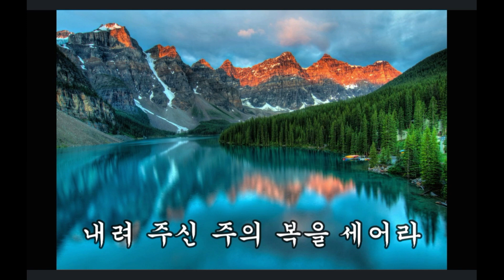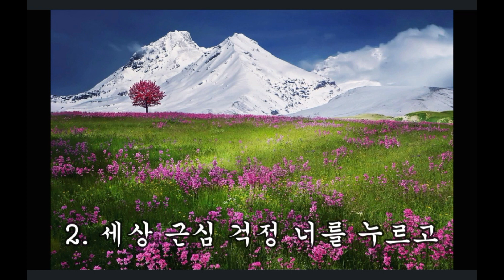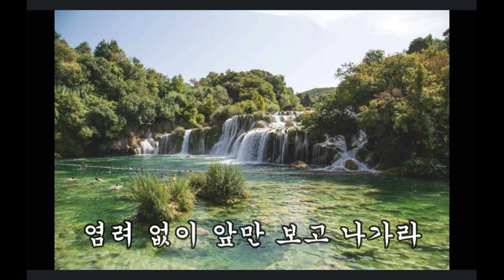429장 세상 모든 풍파 너를 흔들어